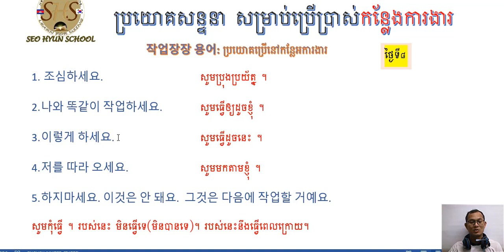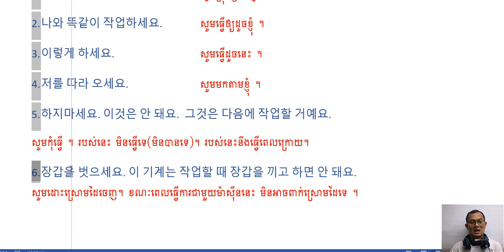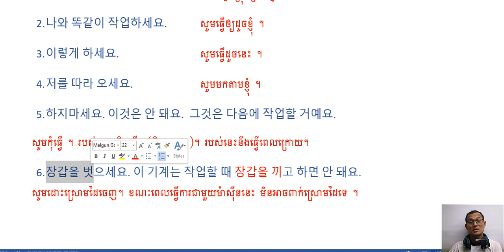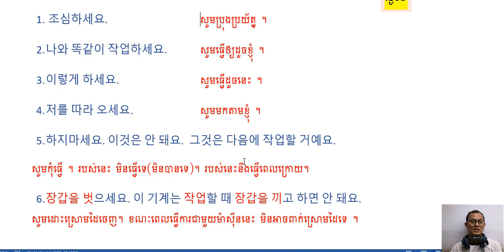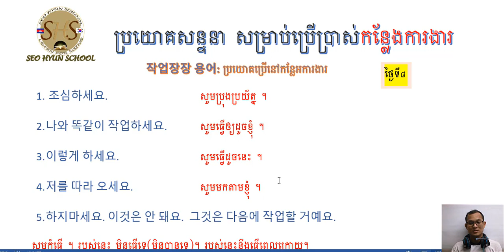កម្រង់សន្ទនាខ្លីៗ ប្រើប្រាស់ប្រចាំថ្ងៃ #8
កម្រង់ប្រយោគសន្ទនាសម្រាប់ប្រើប្រាស់ប្រចាំថ្ងៃ នៅកន្លែងការងារ

- សម្រាប់បងប្អូនដែលមានបំណងចង់រៀនភាសាកូរ៉េ នៅក្នុងក្រុម facebook ដែលមានវីដេអូរបង្រៀនដាក់ជូនជារៀងរាល់ថ្ងៃ នោះបងប្អូនអាចចុះឈ្មោះ ចូលរៀនជាមួយគ្នា បាន តាម លីងខាងក្រម ៖​

ឬសរសេរ នៅខាងក្រោមវីដេអូរ  នេះ